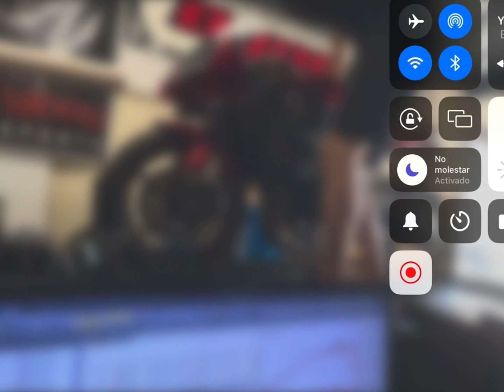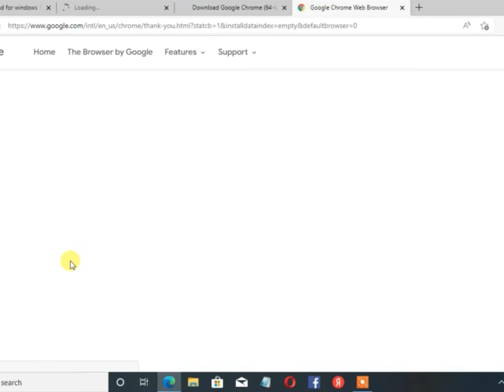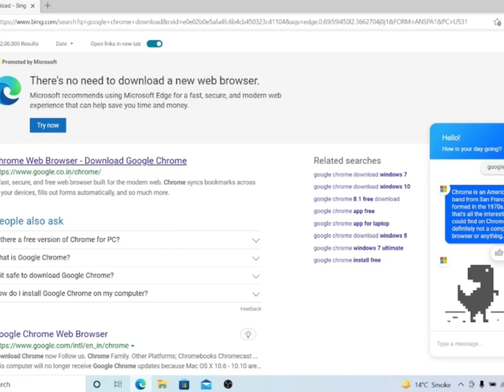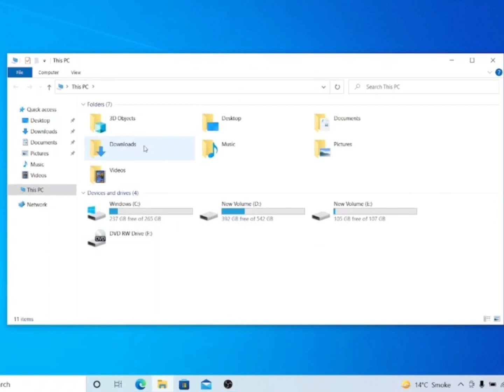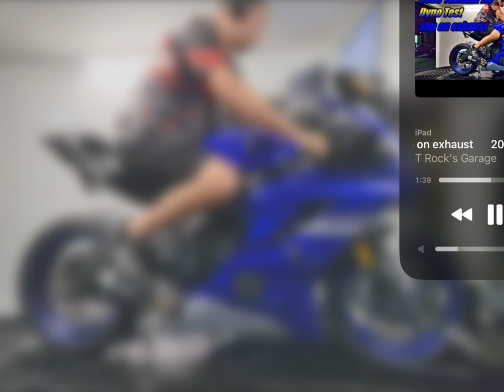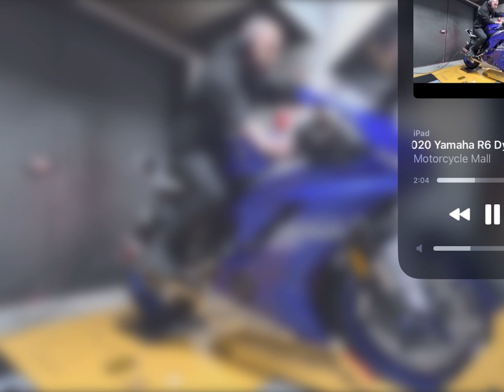Lamborghini Aventador Dyno Fail And Yamaha Motorcycle Dyno Fail And Rock Yamaha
El no 👎 es un buen